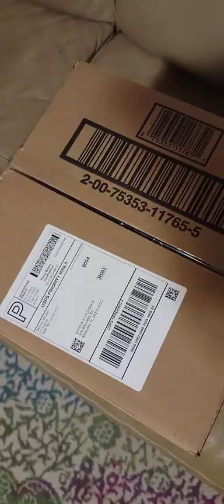Unboxing parcels with antique dolls. Антикварные куклы.Распаковка посылок. #2.